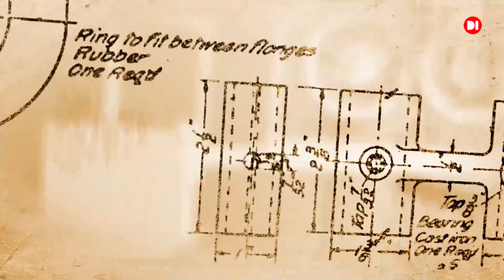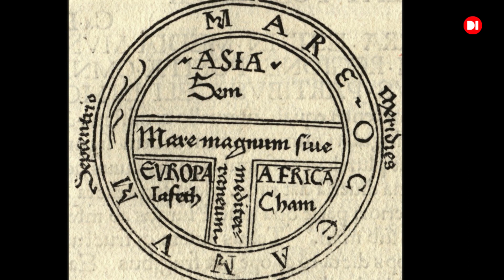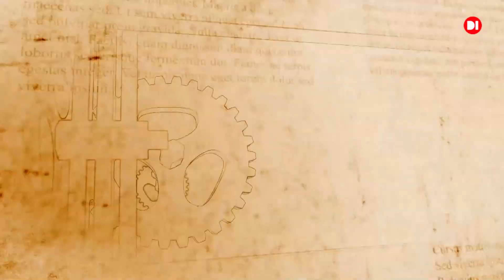В бій ідуть тільки дракони! “Дім дракона-10” Як би це було у справжньому Середньовіччі?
-Откуда готовілось нападєніє? Чому Рейніра та Дімон не готувались до війни?
-Реальні карти Середньовіччя та античності. На всіх є Дніпро! А також дракони, гріфони, мантікори та моноподи)
-Як пілотувати дракона? Чи виникає під час вихлопу полум'я реактивна тяга, від якої дракон має відлетіти хвостом вперед?
-Тіріон Ланністер — Таргарієн?

7 серія. Секс на пляжі та інцест середніх віків. “Дім дракона-7” Як би це було у справжньому Середньовіччі?
5/6 серії. Гонорова принцеса стала терпилою? 5/6 серії “Дім дракона” Як би це було у справжньому Середньовіччі?
5 серія. Як зачморити короля? 5серія “Дім дракона”. Огляд: як би це було у справжньому Середньовіччі?
4 серія — продовження. “Дім дракона”- 4 серія. Секс, інтриги, політика. Огляд: як би це було у справжньому Середньовіччі?
4 серія. “Дім дракона” - 4 серія. Секс, інтриги, політика. Огляд: як би це було у справжньому Середньовіччі?
3 серія — продовження. “Дім дракона” - 3серія. Битва на Півдні. Огляд: як би це було у справжньому Середньовіччі?